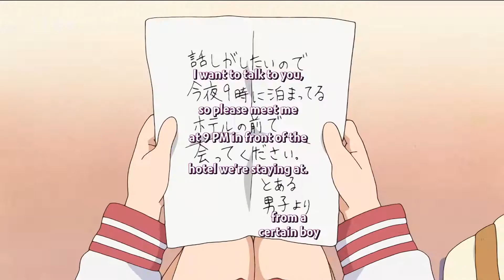Kagami Gets Jebaited | Lucky Star Clips Dub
I do not own Lucky Star or any of the Lucky Star Characters. Lucky☆Star is owned by Kyoto Animation, FUNimation Entertainment, Kadokawa Pictures USA, Lantis, Rakuonsha and Lucky Paradise. Manga written by Kagami Yoshimizu and published by Kadokawa Shoten, Bandai Visual/Entertainment co. and Viz Media.